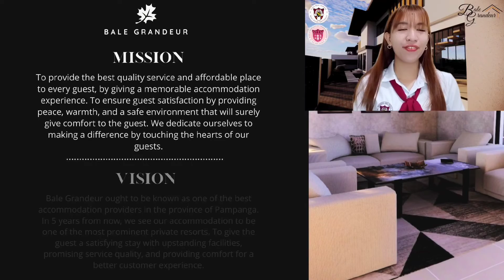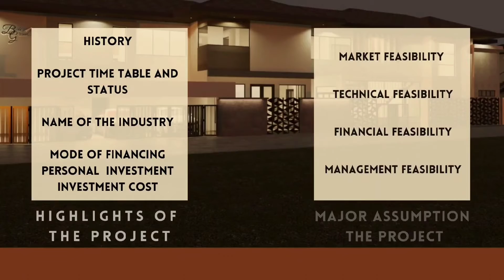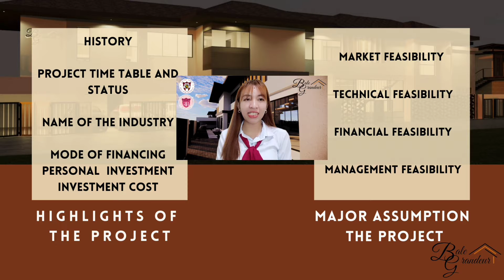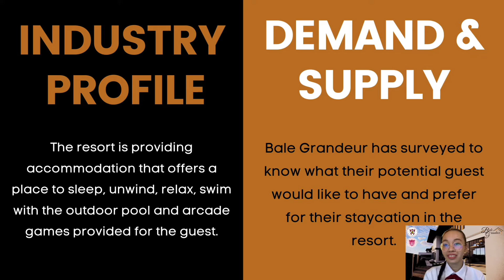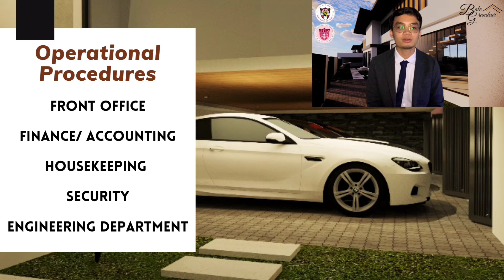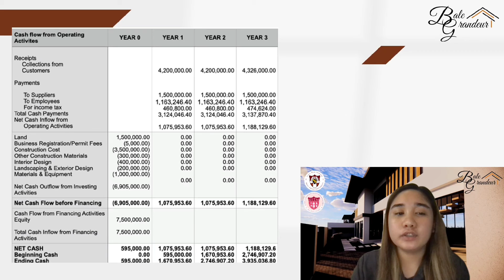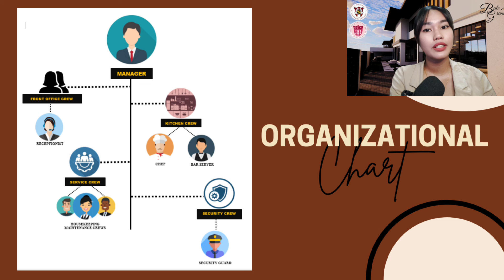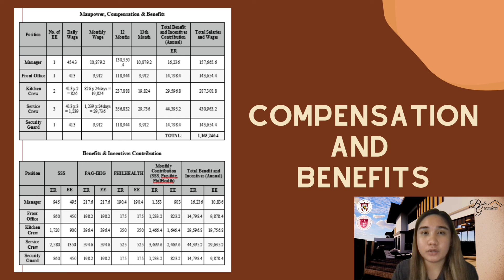Bale Grandeur (Group 3)